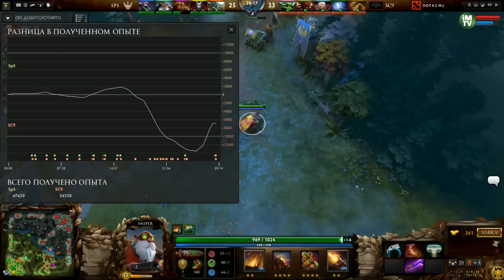SUMMER CUP #1 School9 vs Sps 1/8 Final (bo1)